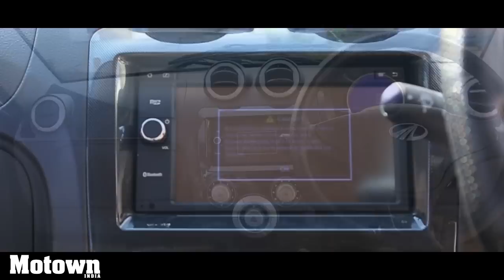Mahindra e20 Plus City Smart electric car | First Impressions | Motown India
Roy P Tharyan drives the new avatar of the Mahindra e2o - the e2o Plus. The eco-friendly vehicle now comes with four doors and much more. We got our hands on the top end P8 model and this is what we made of it.